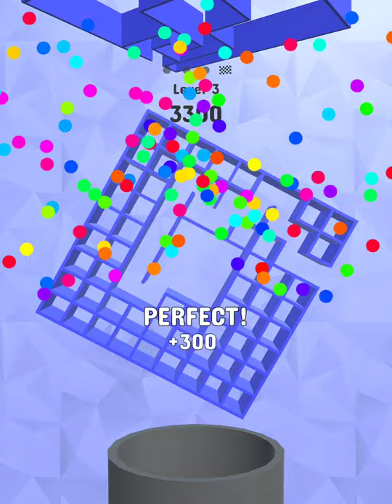Ball Rotate Voodoo iOS Android Gameplay